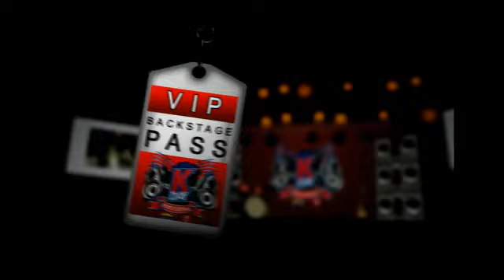Kday 2012 Locnville